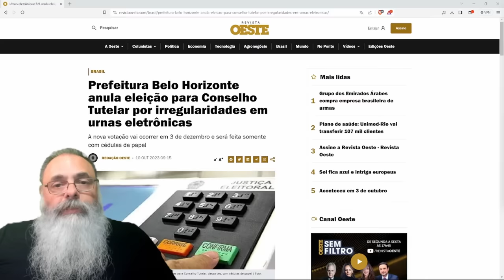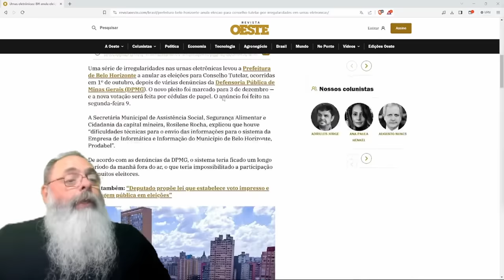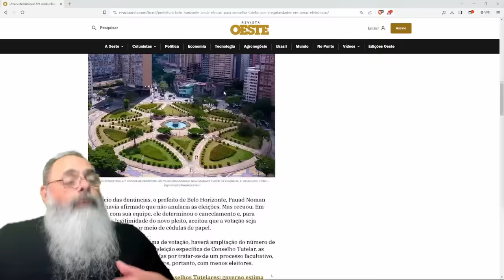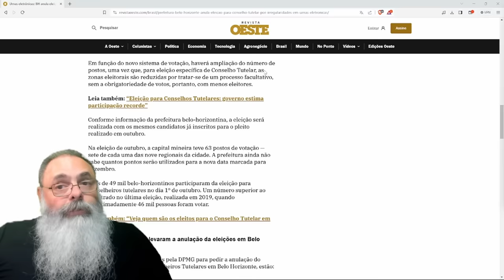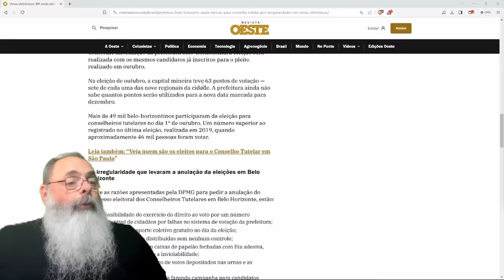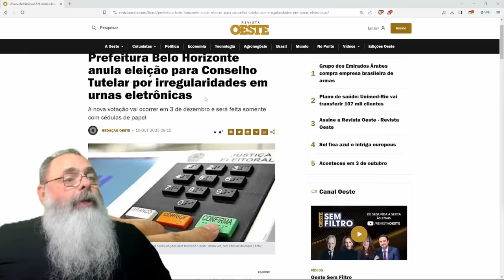PREFEITURA de BH ANULA eleição de CONSELHOS TUTELARES que a DIREITA GANHOU, AH se fosse o CONTRÁRIO